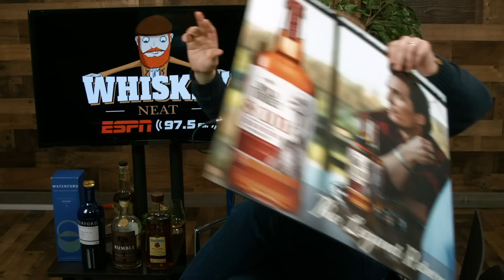ESPN'S Whiskey Neat Ep 132: Talking Greenlights and Turkey with Matthew McConaughey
We  follow up last weeks great discussion with the Bourbon Junkies with the ineffable Matthew McConaughey. We talk about his new memoir, Greenlights. We discuss family, marriage, raising kids and embarrassing ourselves in front of other celebrities.

We of course talk about Wild Turkey and I pitch to him a couple ideas that Todd Grube and I came up with. Todd rendered a few graphics for our pitch and you know what. I think you'd be surprised at his response.

Matthew was an interesting discussion and his book can be found everywhere books are sold.
Check it out at Greenlights.com

Whiskey Neat is a Radio show on iTunes and ESPN 97.5 FM in Houston and is brought to you every week by the following sponsors.

Whiskey Neat is supported by the Inspired Spirits at Glass Rev Imports and Waterford Irish Whiskey.
Mark Reynier believes some of the world’s greatest barley is grown in Ireland, which 'I guess all that rain has to have some benefits’. Anyway, Mark’s Waterford Distillery has created Single Farm Origin, Irish Single Malt Whiskies - expressions of precision and purity, showcasing barley flavors derived from 'individual' Irish farms and harvests. Influenced by the world's greatest winemakers, Waterford obsessively brings to single malt whisky the same intellectual drive, methodology and rigor.
The cool thing, something I’ve never heard of in the Whisky world… the TÉIREOIR CODE a separate code for each Edition covering 3 T’s - Terroir - Transparency - Traceability - a complete and detailed history of what’s in your glass.
Glassrev.com/waterford will tell you where to buy 3 Single Farm Origin USA exclusive expressions as well as the Organic Gaia Edition 1.1

Our last Sponsor is THE official Sponsor of Whiskey Neat, Balcones- In 2008, Balcones was nothing more than an idea driven by a passion to create something original and authentic. Focusing on ingredients and process, they breathed new life into hundreds of years of distilling traditions, earning them worldwide recognition for their whiskies. You can pick up their whiskies at your local liquor store, or if you're a retailer, reach out to your Southern Glazers representative."

You can find the show on iTunes, Google Play, Stitcher, Podcast arena, IHeart Radio, Spotify, YouTube and Facebook.